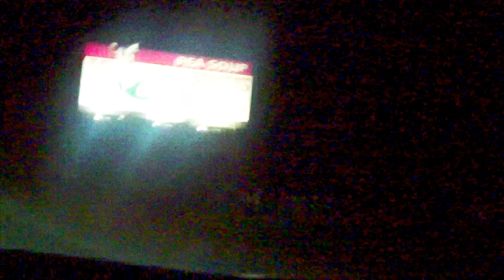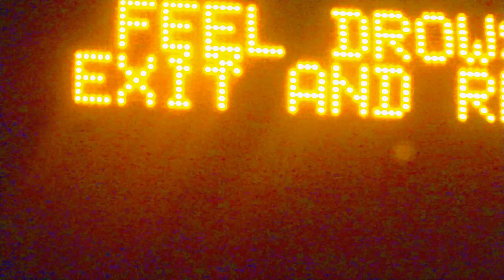2023-11-03 Bell Station Close Drive-Up at Night Low Light Ultra HD 4K